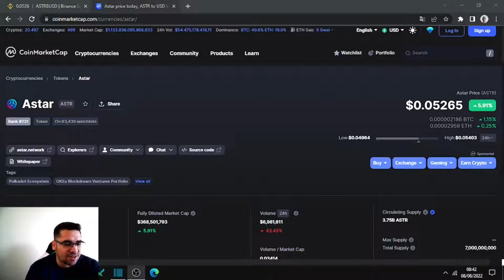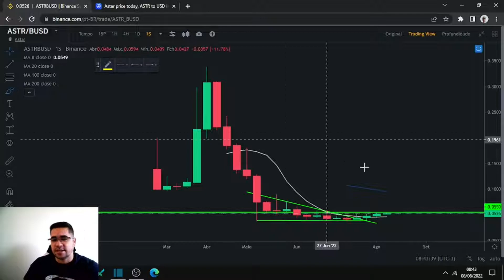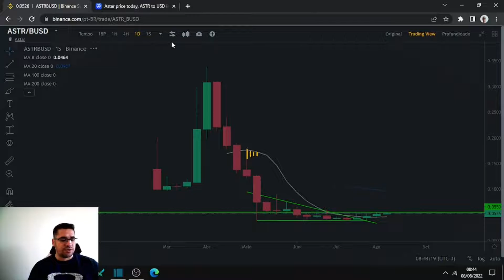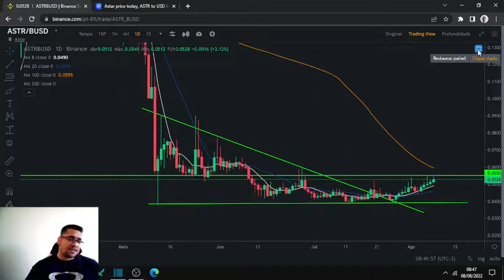Astar testa sua resistência de preço, se passar pode dar bons lucros aos investidores